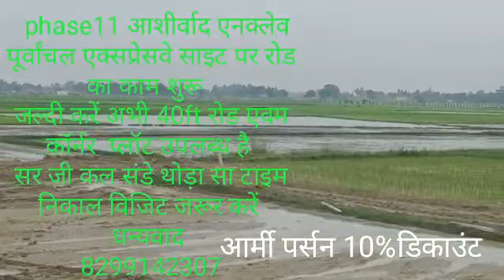आशीर्वाद एनक्लेव लखनऊ पूर्वाचल एक्सप्रेसवे साइट पर रोड का काम शुरू विजिट जरूर करें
रोड
लाइट
पार्क
मंदिर
अंडर ग्राउंड नाली
कम्युनिटी सेंटर